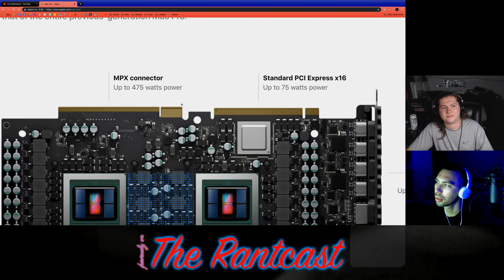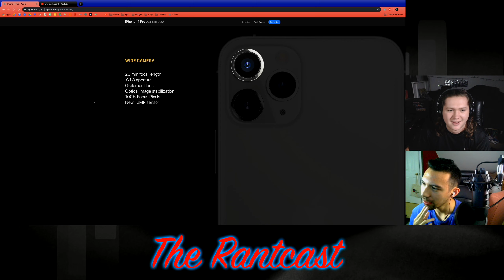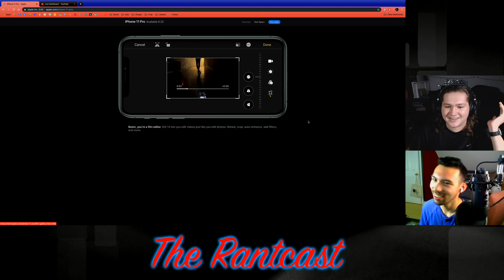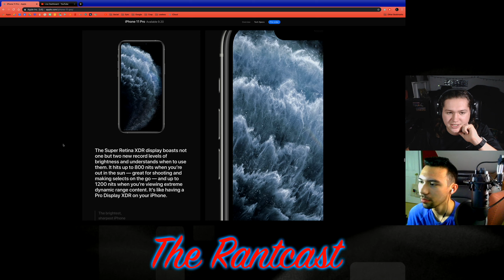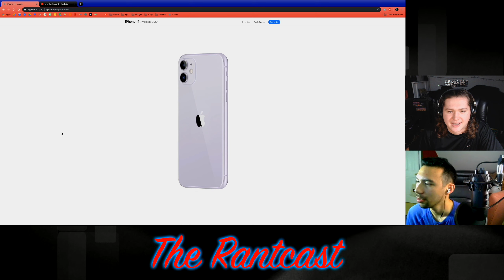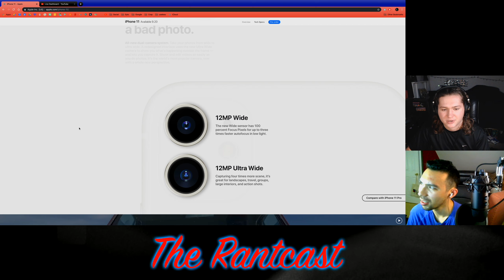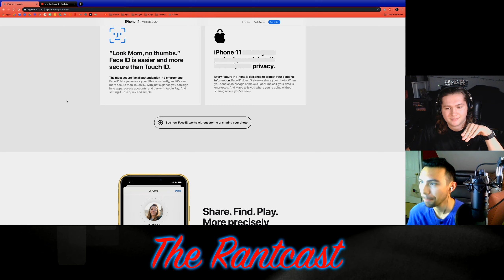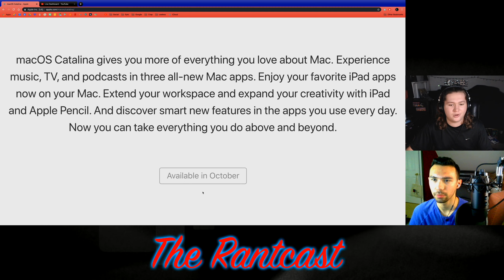iPhone 11 not so Pro... | The Rantcast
Intro:  Prismo - Senses (William Black remix)
Outro: DM Galaxy - Paralyzed (Disfigure Remix)

Encoding software - Compressor 4.4.4
Audio enhancement - Adobe Audition CC 2019